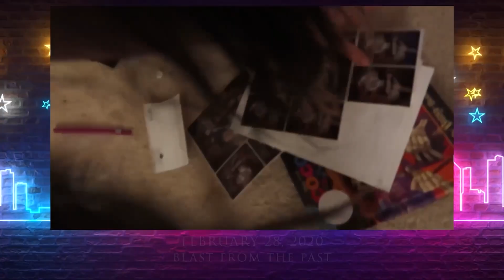02282023: Short vlog of Midnight's Minecraft | Vlog3357